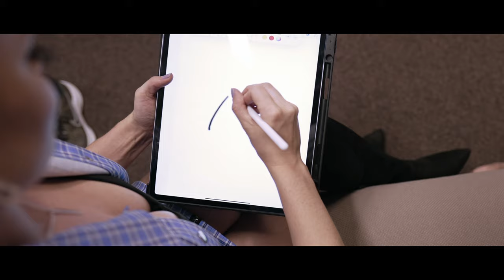Arina - 99% (Official Video)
PHM Management GmbH
Mandlbauer Bau GmbH
Konrad Beyer & Co Spezialbau GmbH
KEM Bau GmbH

Music & Lyrics: Katharina Weiß, Lukas Lach, Felicia Lu Kürbiß
Producer: Lukas Lach
Mixing, Master Engineer: Lukas Lach
Video: Cory Productions
Make-Up Artist: Petra Melcher (Adriana)
Actors: Maibritt Egger, Jenny Zimpasser

Ooh-ooh, ooh-ohh, ooh-ooh
Another day at home
I change tires on my own
Don’t need no-one to fix my lights
Thank you, don’t need your advise
Oh-oh

Cause I don’t need no lover
I don’t need no man
I don’t need no other
99 percent
I don’t need no boyfriend
Just one for a rent
To gimme what I’m missing

99 percent I’m good as hell
99 percent of my life ain’t bad
99 percent I don’t need no help
But one thing that is true
I 100 percent want you
Ooh-ooh, ooh-ohh, ooh-ooh
I want you
Ooh-ooh, ooh-ohh, ooh-ooh

I got success and I got friends
I got the whole world in my hands
I’m picking up when Karma calls
You know that I can do it all
Oh-oh

99 percent I’m good as hell
99 percent of my life ain’t bad
99 percent I don’t need no help
Ooh-ooh, ooh-ohh, ooh-ooh
I want you
Ooh-ooh, ooh-ohh, ooh-ooh

Even though I got everything what I want
I feel like I’m stuck on a loading screen
Incomplete
And maybe you’re the one percent to complete me

Cause Baby 99 percent I’m good as hell
99 percent of my life ain’t bad
99 percent I don’t need no help

99 percent I’m good as hell
99 percent of my life ain’t bad
99 percent I don’t need no help